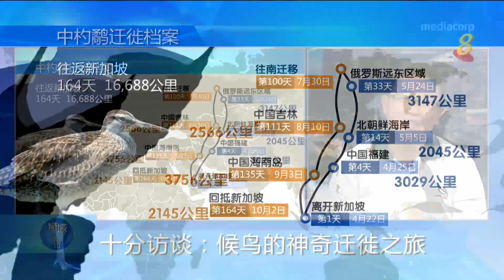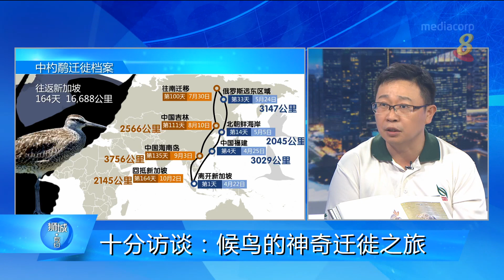十分访谈：候鸟迁徙之旅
12/10/2018 播出 候鸟为什么选择到双溪布洛的湿地保护区一带栖息和觅食？